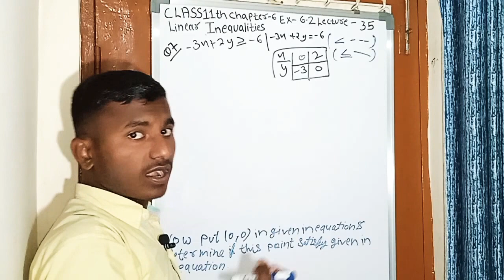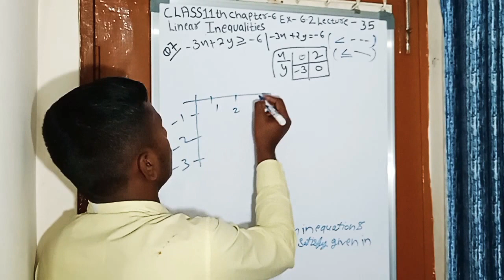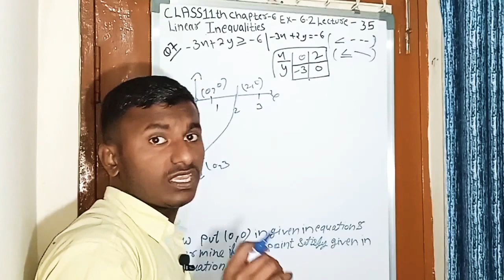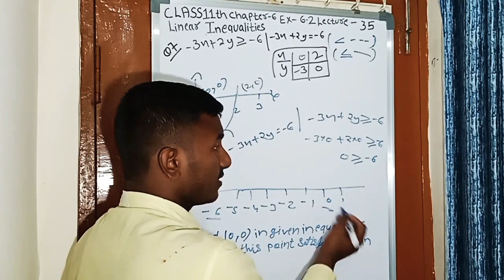LINEAR inequalities/Class 11th Chapter 6 Ex- 6.2(Question 7) lecture"35 Math NCERT.....